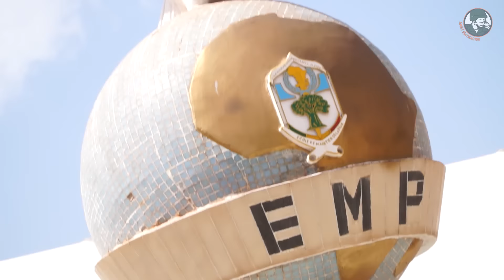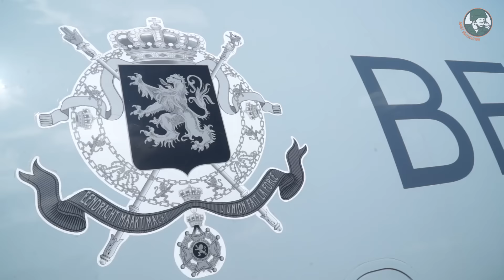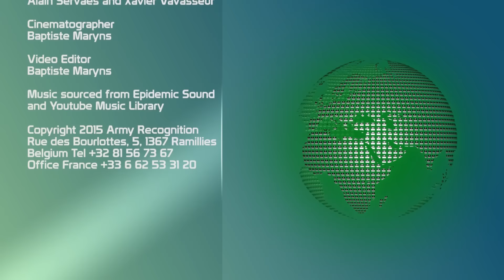Belgian Brigadier General Eric Harvent takes the lead of EUTM European Training Mission in Mali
Army Recognition Defense Web TV was in Mali Sunday, July 3, 2016 to cover the official ceremony for the appointment of new commander of the EUTM (EU Training Mission in Mali). This Sunday, the Brigadier General Eric Harvent was officially appointed as the new commander of the EUTM forces for a period of 6 months who succeed Brigadier General Werner ALBL from German Army.